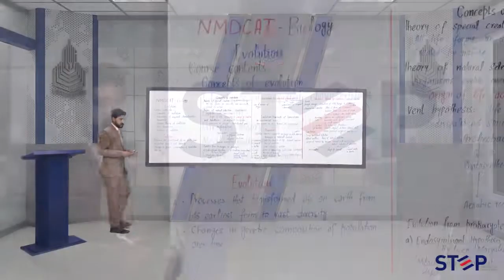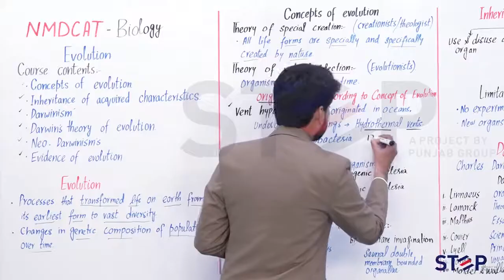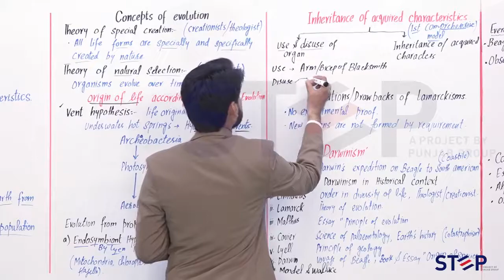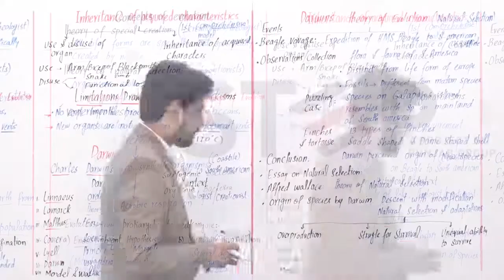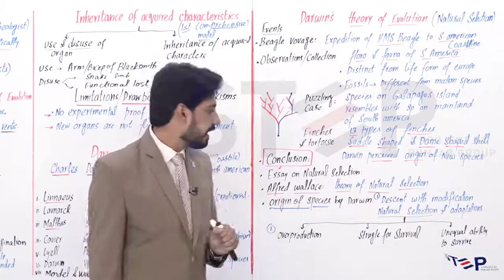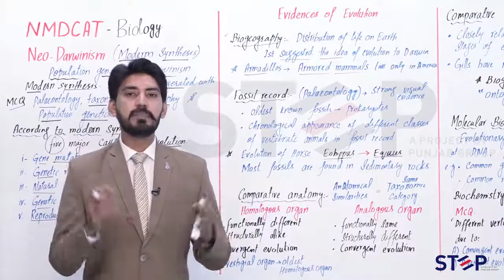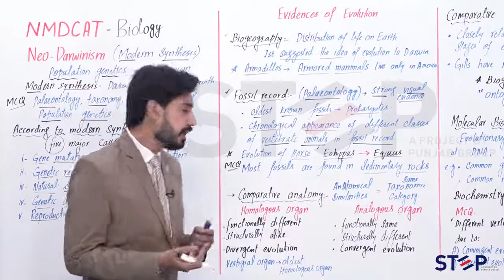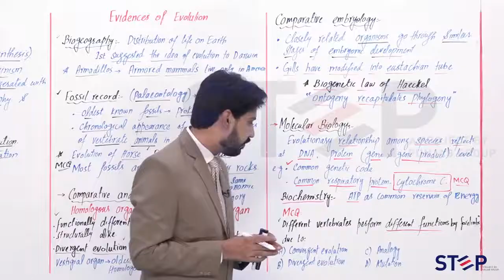EVOLUTION. MDCAT lecture